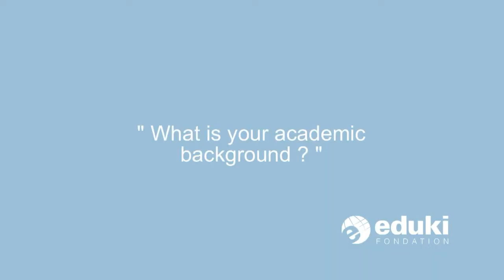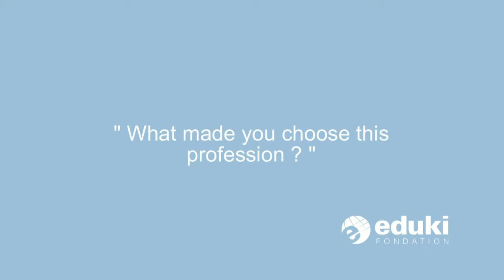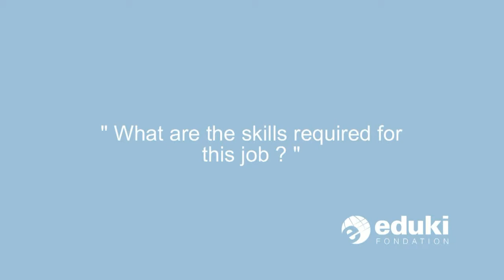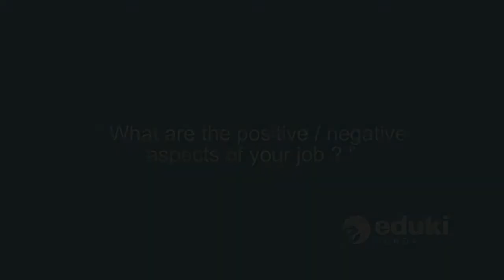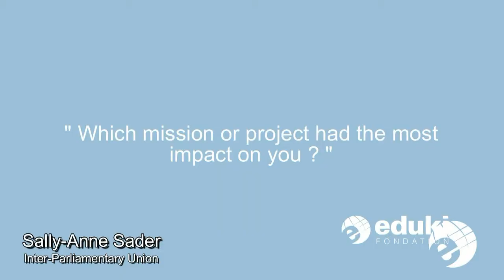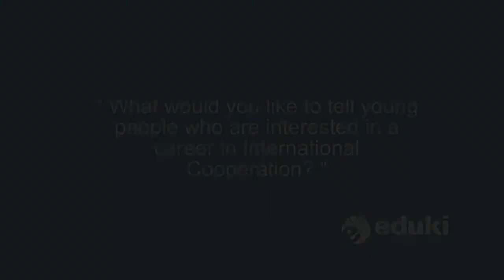Conference Services Officer, IPU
Interview of a Conference Services Officer at the Inter-Parliamentary Union in Geneva